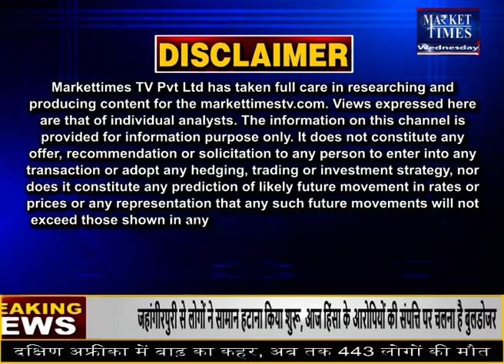इंदौर मंडी में लहसुन के भाव 20-04-2022 Market Times TV